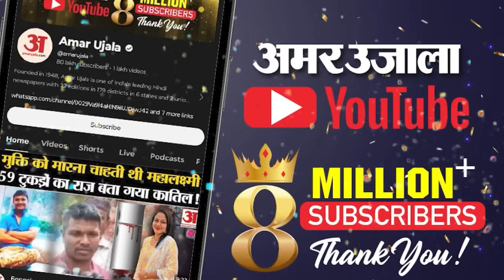Maharashtra New CM: Devendra Fadnavis ने क्यों किया Uddhav Thackeray को फोन? Eknath Shinde। NCP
महाराष्ट्र में देवेन्द्र फडणवीस ने गुरुवार को तीसरी बार मुख्यमंत्री का पद संभाला. प्रधानमंत्री नरेंद्र मोदी की मौजूदगी में राज्यपाल ने फडणवीस को पद एवं गोपनीयता की शपथ दिलाई देखिए ये वीडियो...